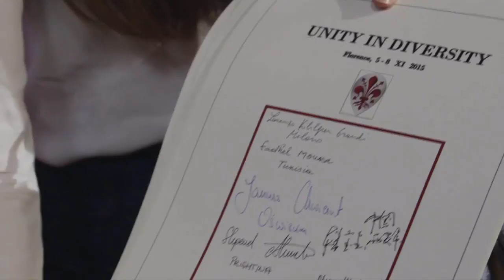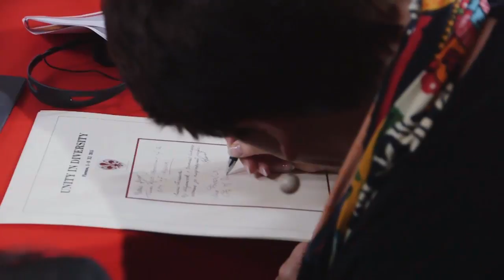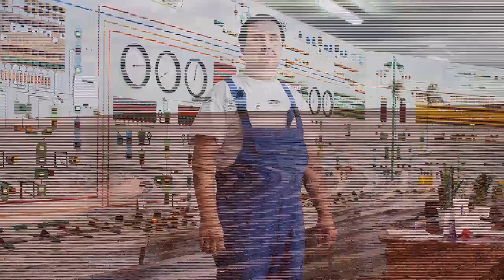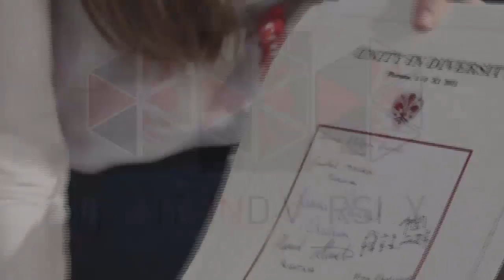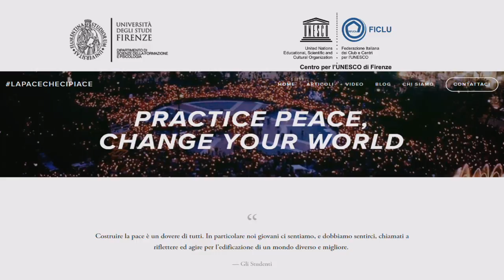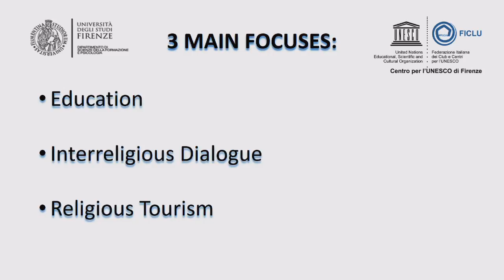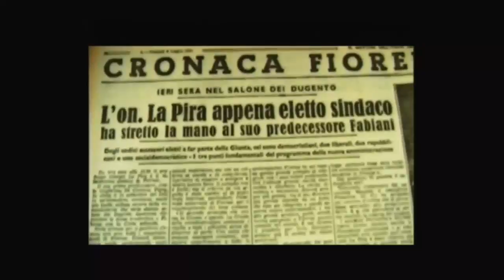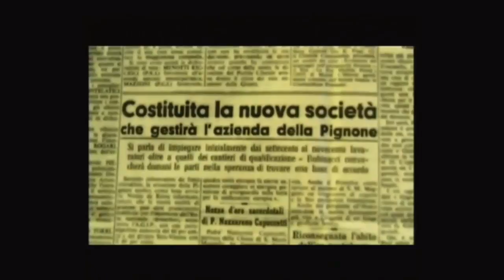Live stream di Comune di Firenze